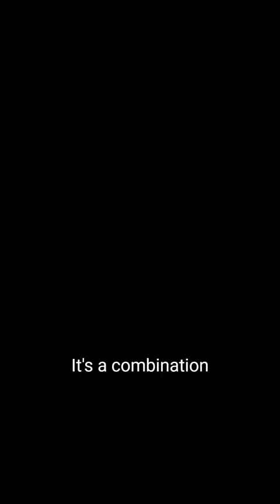Diego Molano breaks down the utilisation of internet across different income strata at tpx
🎧 Our Podcasts:

Global Policy Review, explores the interplay between innovation and its regulatory impediments, outlining how we can leverage the former to resolve the latter.  Listen to the podcast here:

This series of incisive and hard-hitting discussions brings together one of digital’s best-known independent thinkers, Professor William Webb, with a series of guests who are all independent voices with exemplary track records of insightful thinking and a willingness to say what they believe. Listen to Independent Thinkers on Digital podcast here:

Welcome to the official YouTube Channel of Access Partnership

As the world’s premier tech advisory, we've consistently aided top-tier tech firms in sailing through intricate regulatory mazes and tapping into fresh markets since 1999. Not only have we guided the tech giants, but we've also partnered with governments, providing invaluable counsel on sculpting policies and regulations in this rapidly evolving technological epoch. Our rich tapestry of two decades empowers us with not just expertise but a refined approach, ensuring that we're always a step ahead in forecasting future regulatory shifts and dictating global policy trends. At the core of our ethos is the belief that transformative technologies should be within everyone's reach, championing fair competition, and broadening consumer choices.

➡️ Every piece of insight, and analysis we present on this channel stems from our expansive global presence, with our adept teams stationed in cities like Abu Dhabi, Brussels, London, Singapore, Tshwane, and Washington D.C. We're here to provide you with a crystal-clear lens into the global regulatory panorama, the nuances of national laws, and pivotal policy evolutions.

📲 Follow Access Partnership on social media!